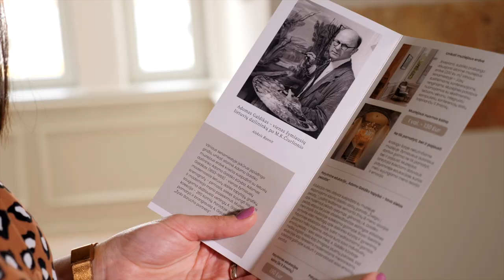PASIKALBĖKIM su Sauliumi Ambrulevičiumi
Naujausias „Pasikalbėkim“ laidas žiūrėkite sekmadienį 19 val. portale tv3.lt ir platformoje TV3 Play